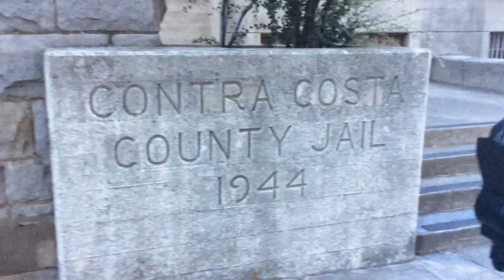ABANDONED. # 4. OLD COUNTY JAIL. MARTINEZ, CA.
If you choose to donate to support my efforts and help me buy new storage equipment you can please donate to me at :

This abandoned video shows the old Contra Costa County Jail that was built in 1944. Its been boarded up for years and there has been talk of turning it into a museum or tearing it down.

Demolition of the old county jail at 650 Pine Street is another major project by the county that is far farther along. The county is currently proposing to demolish the historic jail site that has stood since 1903, and putting a series of parking lots in its place. Demolition also includes the annex, which was built in 1944.